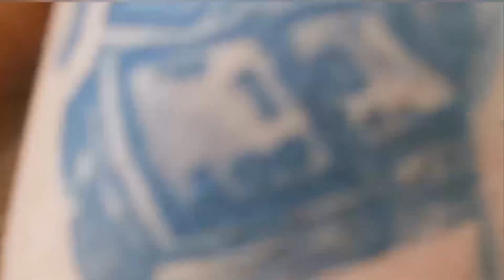JAGUAR XF 300 PETROL PIECE OF 💩💩💩temető